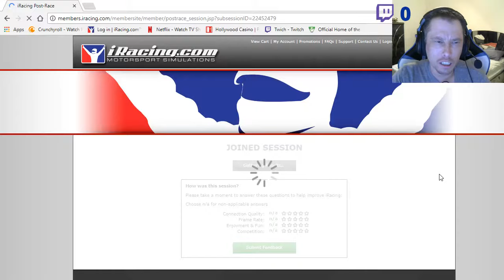las veges nis race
iracing nis race from las veges